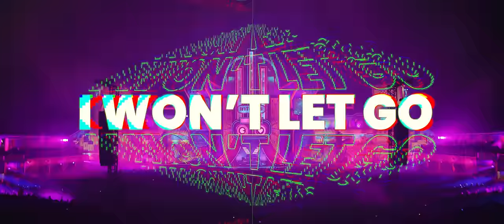Vertile - Together We Grow (Video)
Label: Nightbreed Records

The footage from this video is from the Intents Festival 2022 Sunday Endshow. Big shout out to them for letting me use this footage.